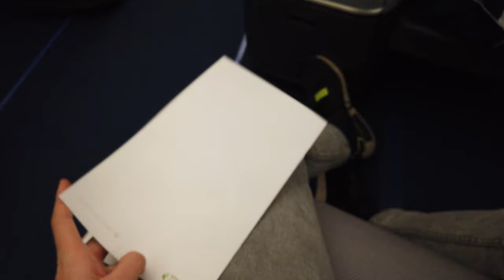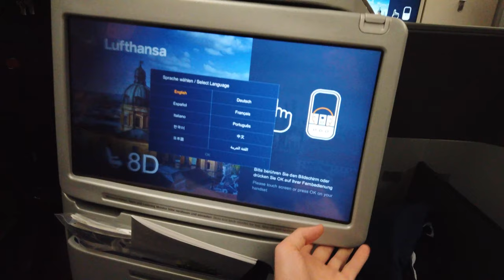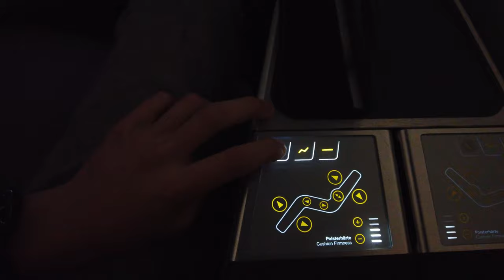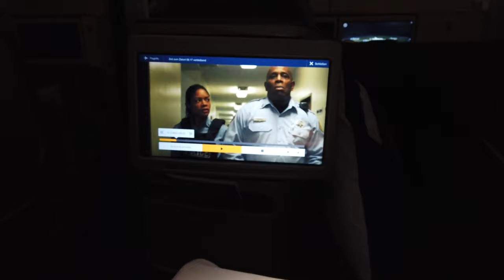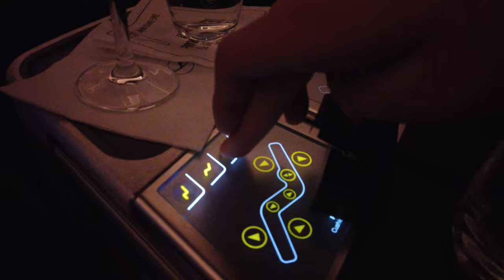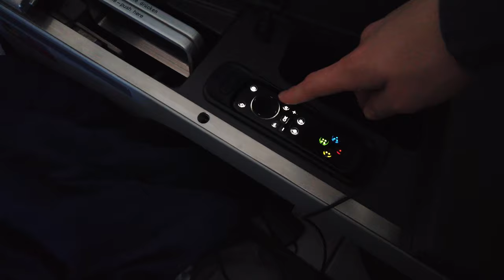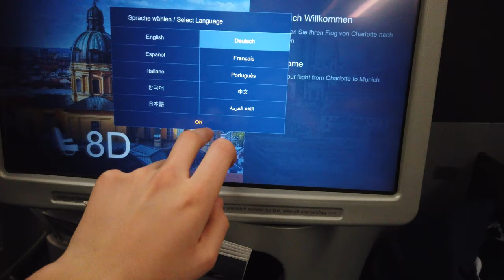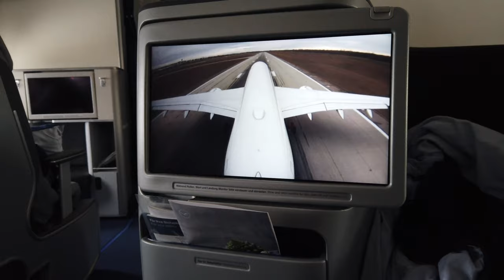AWESOME LUFTHANSA A350 BUSINESS CLASS EXPERIENCE [CLT-MUC]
Hey guys,

welcome to this brand new Flight Report of mine.
This video is all about my last long haul flight before the pandemic has changed the life of all travel enthusiasts including myself. I had quite a nice flight onboard Lufthansa´s A350-900 on this 8 hours flight from Charlotte to Munich. The meals were excellent, the service was friendly and courteous. All in all a great flight experience, despite the fact that Lufthansa still offers a 2-2-2 layout on all of their long haul aircrafts, even including its newest like the A350-900.